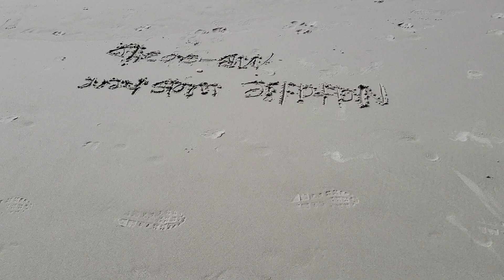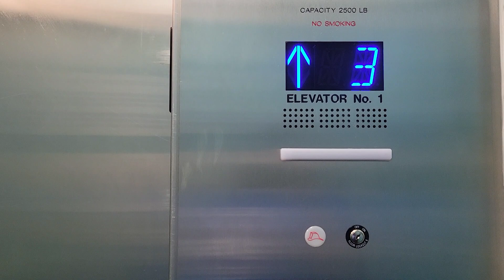Myrtle Beach 2024: beach and swimming